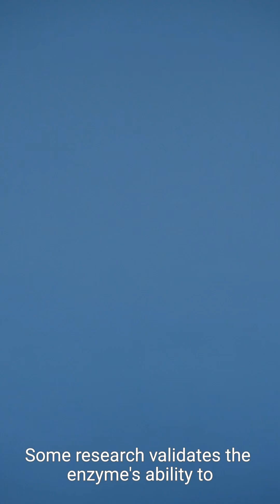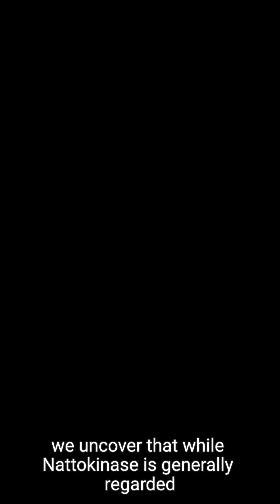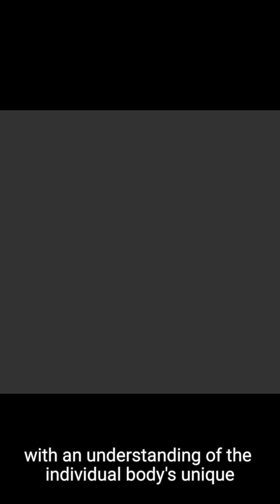Nattokinase Supplements What is the Real Deal?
Nattokinase Supplements

Are you considering taking Nattokinase supplements but want to know the truth behind their effectiveness? In this video, we dive into the world of Nattokinase, a natural enzyme extracted from fermented soybeans, and separate fact from fiction. From its potential benefits to its possible side effects, we explore the real deal with Nattokinase supplements. Whether you're looking to improve your cardiovascular health, reduce inflammation, or simply want to know more about this popular supplement, this video has got you covered. So, sit back, relax, and let's get to the bottom of what Nattokinase supplements can really do for you.